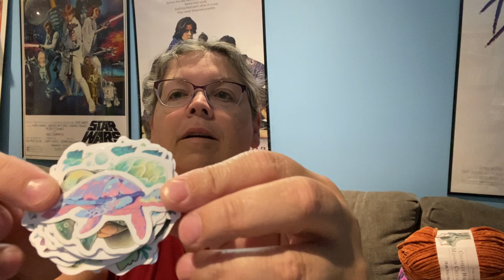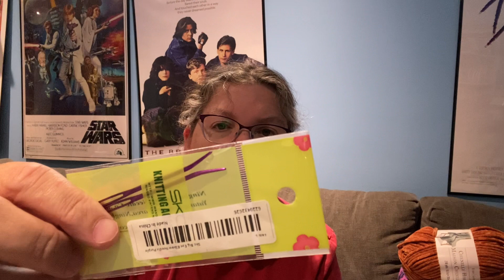Yarn Haul & TEMU haul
Axolotl & Heart pattern: @Crochet Grove
Easter Bunny Peep pattern:  @Saucy Puffin     Crafts

Toaster Pal pattern:  @The Prickly Stitch
Ham the Pig pattern: @Knots Merry Yarn
Itty Bitty Mini pops pattern: @cable & canvas

Temu order:

Window cleaner brush:  $1.30
Window cleaning tool:    $2.38
16 mm sparkle eyes:       $2.28
Makeup organizer:          $13.49
6 balls of yarn                  $12.99
1 ball chunky yarn.          $ 3.99
Gnome (vinyl) stickers.   $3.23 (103 pieces
Gnome stickers.               $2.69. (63 pieces
Toothpaste squeeze.      $1.37
Squishimallow stickers.  $1.97 (60 pieces
2 pack yarn needle.        $0.99
Turtle stickers                  $2.51
14mm safety eyes.          $2.28
Glow in the dark yarn.     $5.97